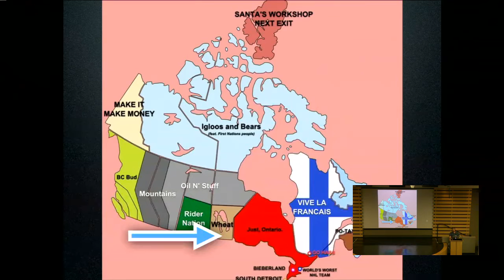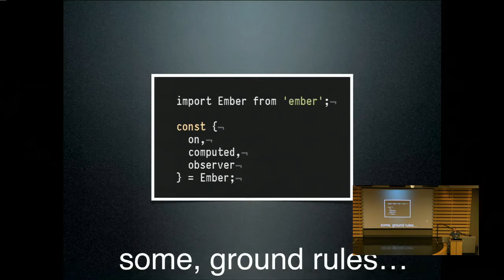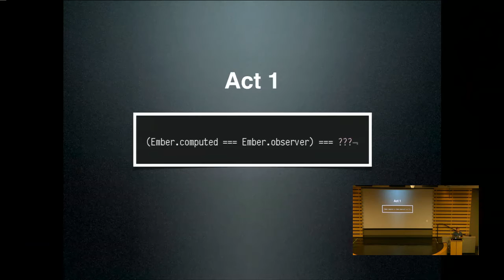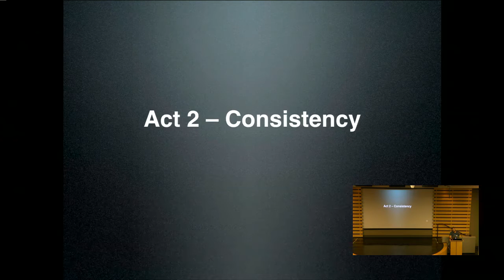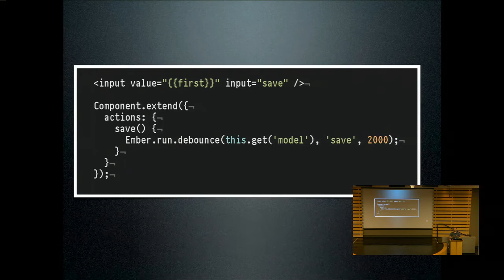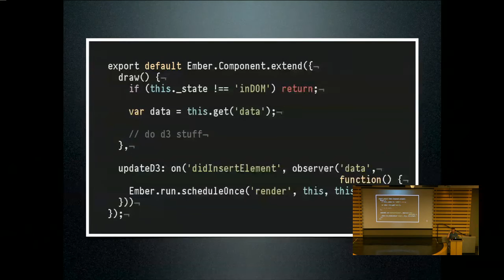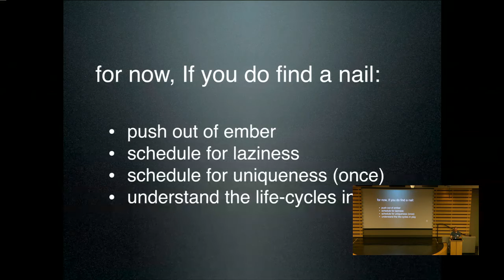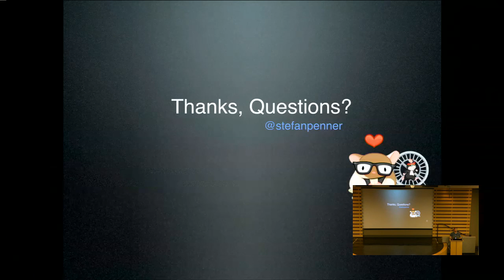The observer tip-jar - Stefan Penner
As an ember developer, we have a large collection of tools at our disposal. Sometimes it is tricky to know what the best tool is for a given task.
Likely one of the most problematic ambiguities comes from the pair computed properties and observers. Existing ember docs and guides treat these concepts as equal pairs. It is even common for established ember developers to have details of the two confused.
This talk aims to clear up the confusion and demonstrate the blissful joy of an (nearly) observer free world.